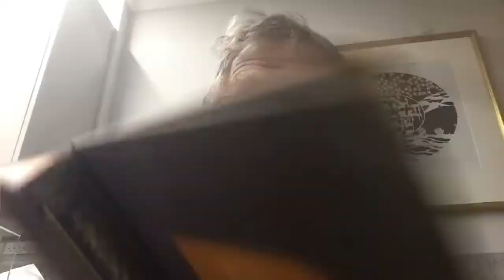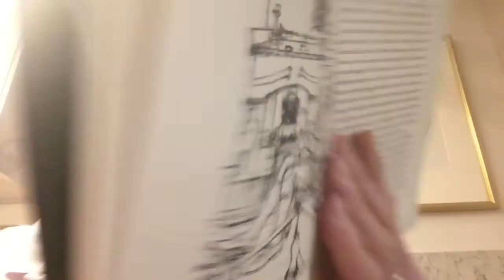May 10, 2020 treasure island chapter 1